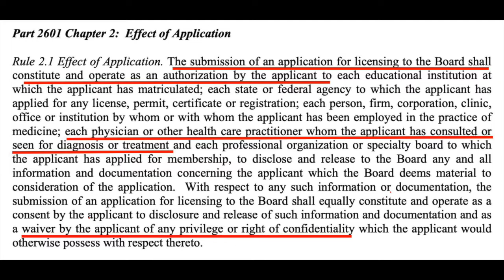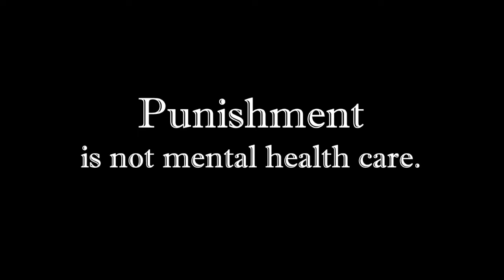Why doctors don't get mental health care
As doctors, we deal with things you’d never want to see—mangled teens in car wrecks, new moms diagnosed with cancer, child abuse, and more. So much trauma leads to PTSD. No surprise we have a high suicide rate. We’re three times more likely to die by suicide than our patients.

And (here’s the kicker) we’re PUNISHED if we seek help.

When we apply for a license, in tiny font print, right before the signature line, we read:

The submission of an application to the Board shall constitute and operate as an authorization by the applicant to each physician or health care practitioner whom the applicant has consulted or seen for diagnosis or treatment—as a waiver by the applicant of any privilege or right of confidentiality.

Same language on hospital credentialing applications. Even some health plan contracts.

Here’s what my physician friend has endured:

“After the unexpected death of a patient, I sought counseling. By a stroke of (bad) luck, I picked the only one in town in charge of impaired physician monitoring. He told the board (though stable) I should be ‘monitored.’ I had to defend myself in front of the Florida board. They laughed in my face and then posted in the local newspapers that I was sentenced to 5 yrs of monitoring. I had mandatory Wednesday group therapy. Though I was an exemplary physician, my employers had to be told why I was unavailable for call every Wednesday. Each time I (re)credential with hospitals, I must explain the whole thing again. HIPAA for me does not exist. I have never missed a single day of work for mental health.”

To avoid public shaming and license repercussions, a family doc told me:

“I’ve been in practice 20 years and have been on antidepressants all of that time, I drive 300 miles to seek care and always pay cash. I am forced to lie on my state relicensing every year. There is no way in hell I would ever disclose this to the medical board—they are not our friends.”

A male doc told me:

“Do you know what really hurts? The fact that anyone can look me up on the Internet and read my dirty laundry.m I’m publicly shamed [by my medical board], punished for being ill. I will only know peace when I am gone.”

So that’s messed up. We help suffering people. Yet we can’t get help. We spend our careers protecting the confidentiality of patients that we can never enjoy. On behalf of all the suicidal doctors I speak to, let’s stop punishing doctors.